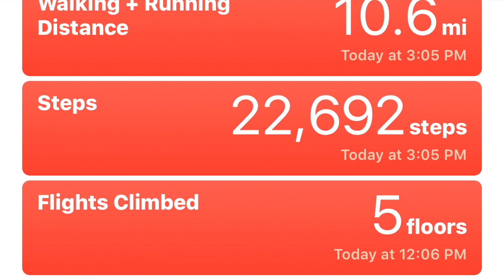Denver walkabout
Walkabout Traveler and learning to use video camera, edit and add GarageBand songs written for them.